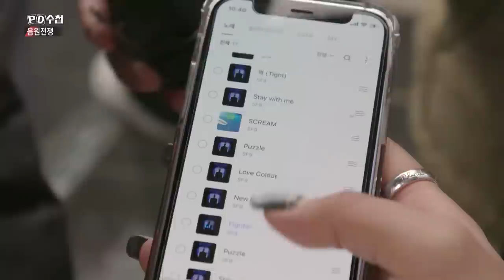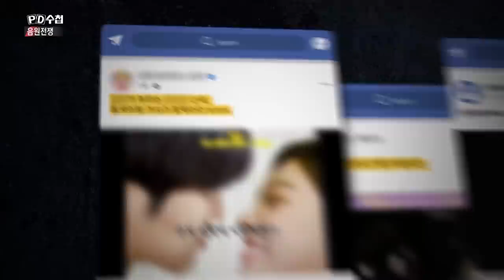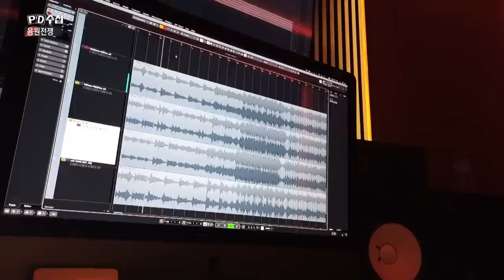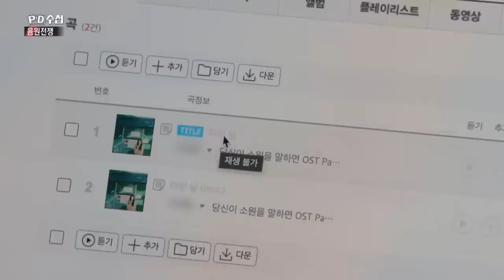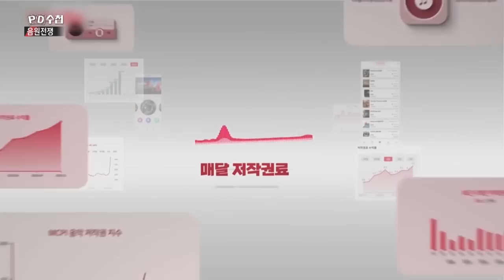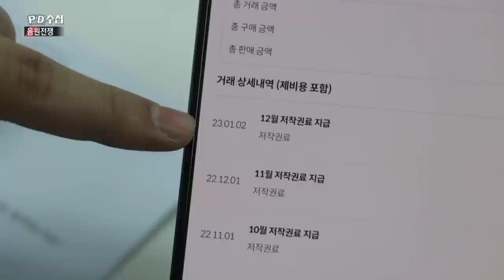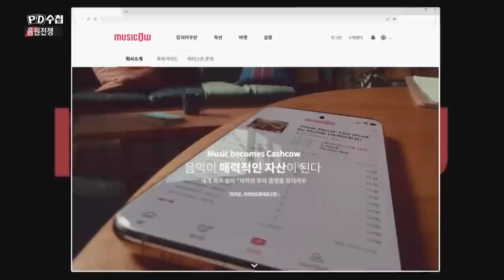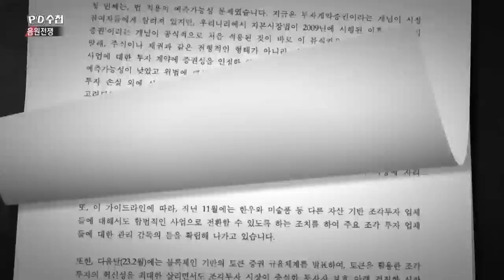음원전쟁 - 전반부 - PD수첩 2023년1월31일 방송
음악 조각 투자, 불법인가 혁신인가